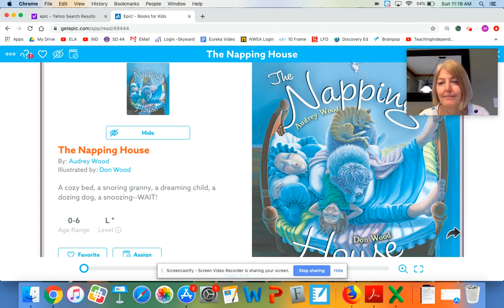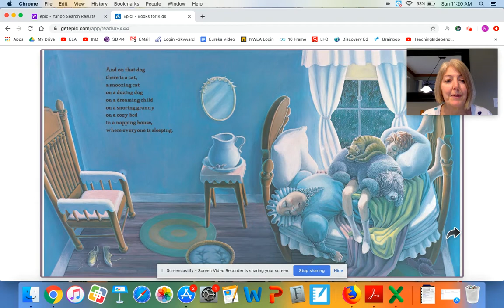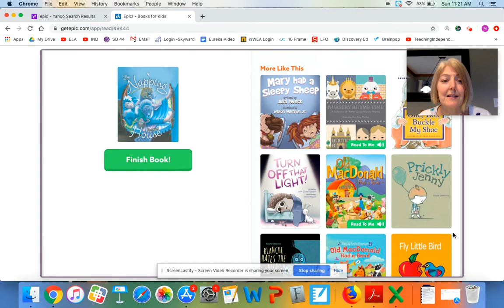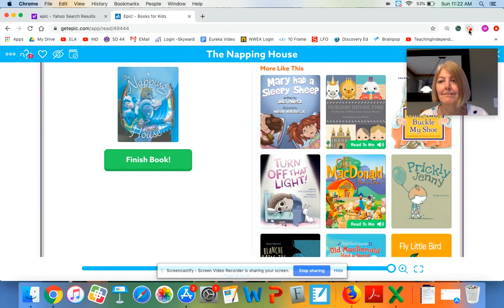The Napping House with Mrs Miksanek